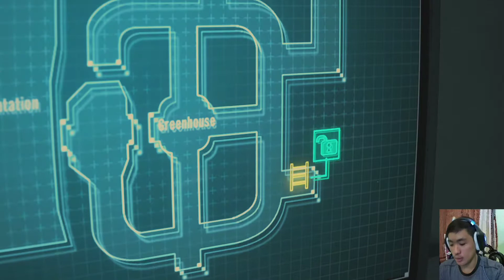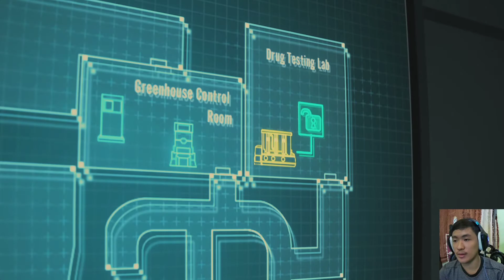"MENJELAJAH LAB RAHASIA UMBRELLA"RESIDENT EVIL 2 REMAKE WALK-THROUGH PART-7 ON RTX 3090 4K 60FPS